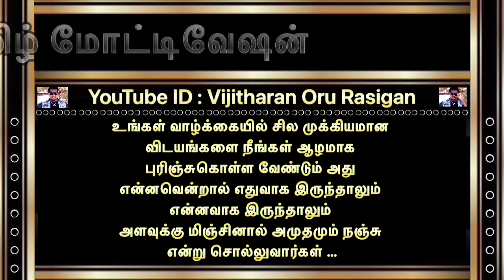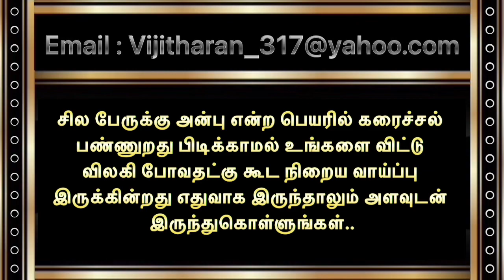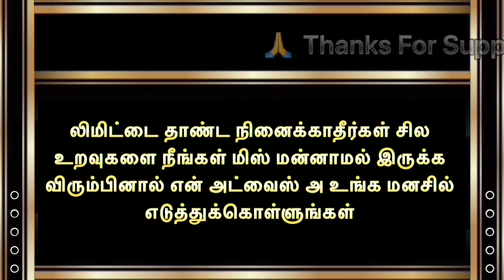எதுவாக இருந்தாலும் என்னவாக இருந்தாலும் அளவுக்கு மிஞ்சினால் அமுதமும் நஞ்சு